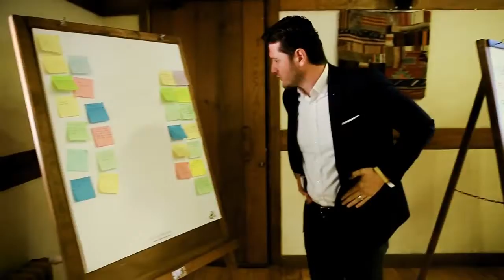AyThink / Zihin Haritası ile Kurumsal Eğitimler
İş hayatında daha verimli ve mutlu çalışmanızı sağlayacak Zihin Haritaları'nı daha yakından tanımak ister misiniz?

“Zihin Haritaları” eğitimlerin sadece bilgi düzeyinde kalmaması, davranış boyutuna taşınmasını sağlar. Şirketler Zihin Haritaları ile sürdürülebilir ve etkili eğitim sistemleri kurabilir.

Yoksa daha siz Zihin Haritalama Tekniği ile tanışmadınız, yararlarından faydalanmadınız mı?
*Dünyada milyonlarca kişi; not almak, ders çalışmak, organize olmak, sunum yapmak, planlama yapmak ve daha pek çok yapacağı işte Zihin Haritalama Tekniği’ni kullanıyor.
*Anahtar kelimeler öğrenmemizi ve akılda tutmamızı kolaylaştırıyor.
*Zaman yönetimini geliştirerek haftada %20 daha zaman kazandırıyor.
*Her gün önünüze gelen binlerce bilgi ile nasıl etkin bir şekilde başa çıkacağınızı öğretiyor.
*Büyük resmi ve detayları görmenizi sağlıyor.
• Zihinsel çevikliğinizi artırıyor.
• Sizin için büyük miktarlarda veri toplar ve bunları tutar.
• Yeni ve yaratıcı yollar göstererek problem çözümüne katkıda bulunuyor.
• Bakması, okuması, üzerinde düşünmesi ve hatırlaması eğlenceli.
• Gözünüzü ve beyninizi uyararak dikkatinizi toplamanızı sağlıyor.
• Kendinize olan güveniniz artırıyor.